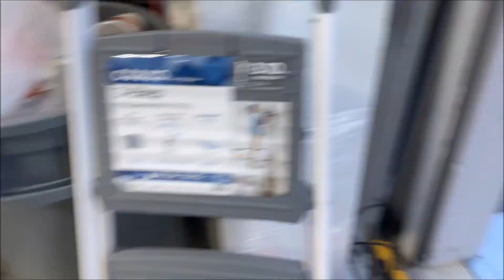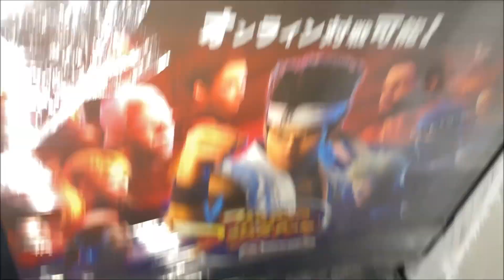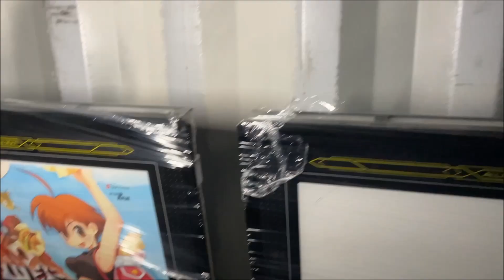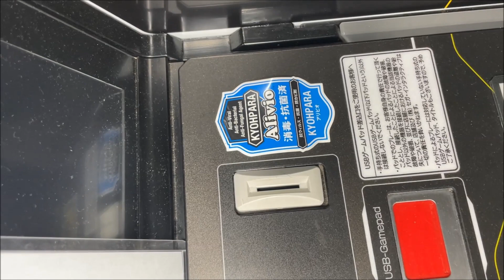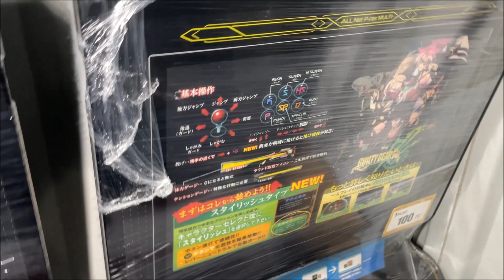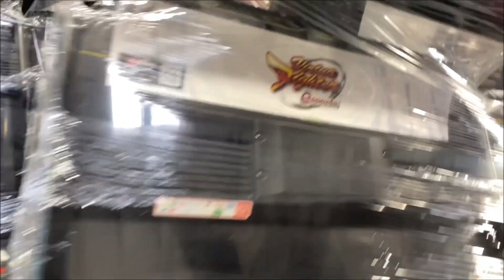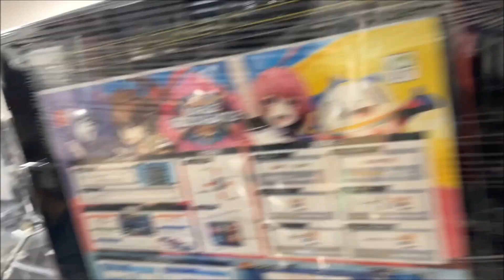June 2023 2nd container, PRas 3....45? MASSIVE flood of PRas APM3 cabs (clearance container 2)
These aren't doing so hot in Japan right now...warehouse was heavily overstocked, so we bought them all.  A shame really, these are super nice cabs.  1080p monitor with low latency, 10-point touchscreen, solid PC for most basic gaming usage, and rather new construction.  Really great to get a bunch of these over and open up the horizons for a bunch of people!

As with the last clearance container, nothing was bolted down.  Unload took a grand total of 27 minutes.  Disgusting.